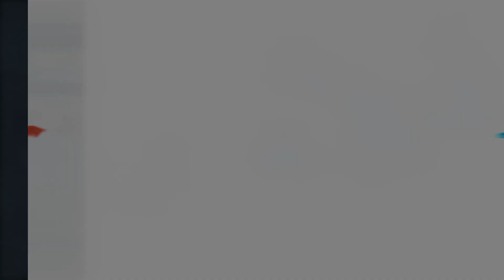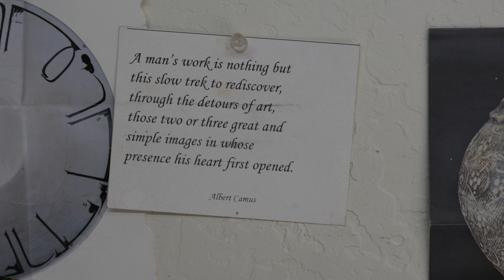Dave_McDonald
This video is about Dave_McDonald, Artist
Prescott, Arizona